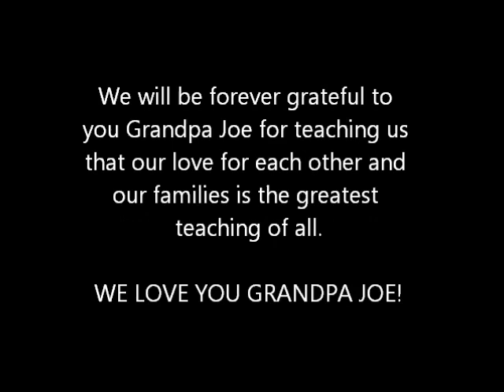Spruce Woods Sundance Family